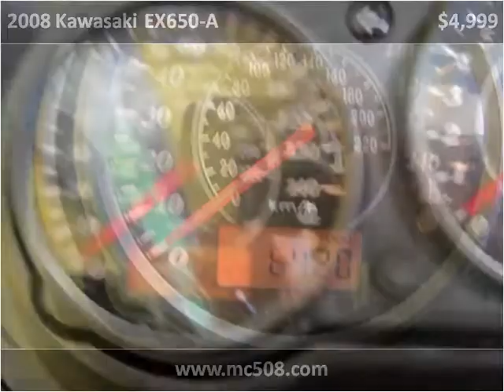2008 Kawasaki EX650-A Used Cars Brockton MA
This 2008 Kawasaki EX650-A is available from Motorcycles 508.